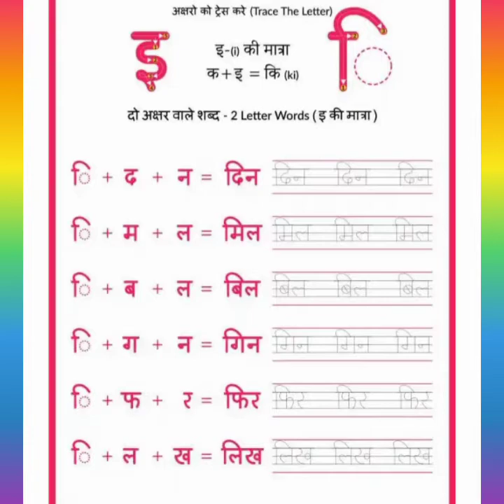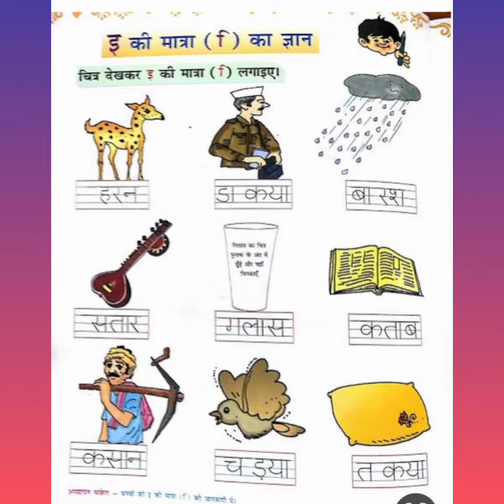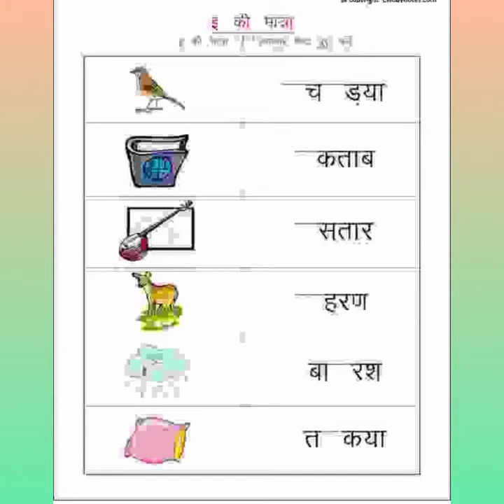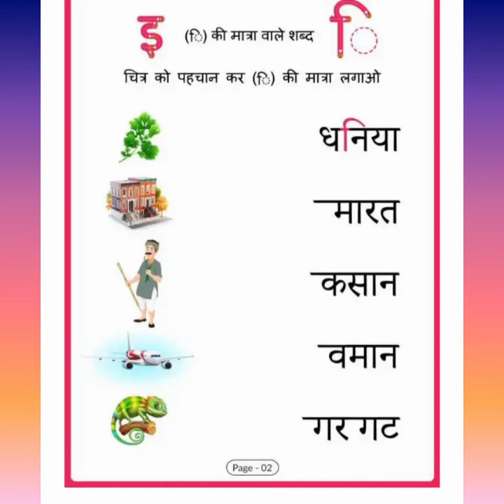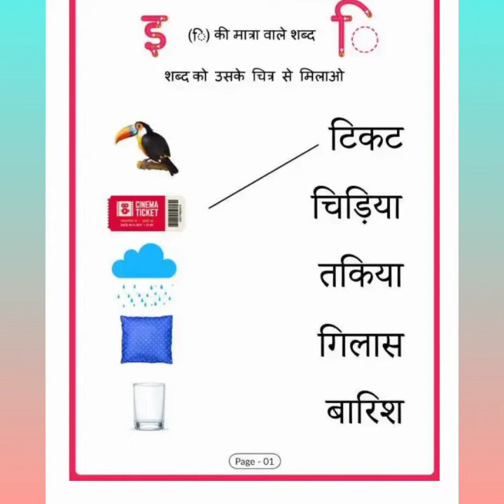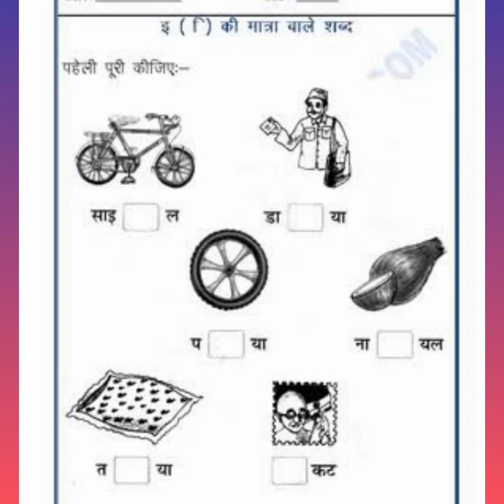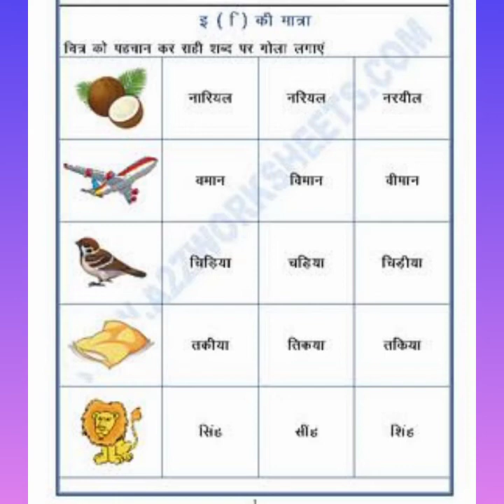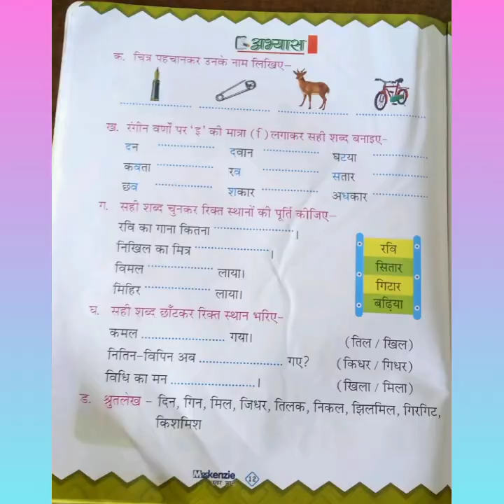सत्यवती सक्सेना|कक्षा-|विषय-हिंदी|इ की मात्रा के शब्द